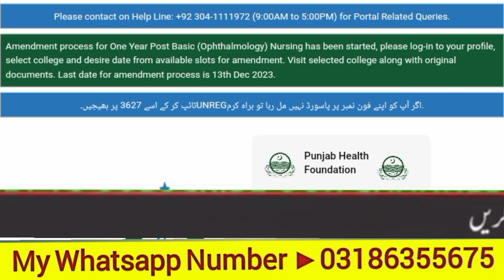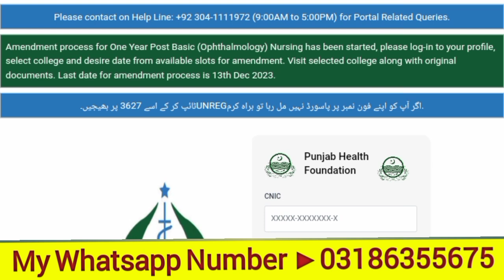LHV &Post RN First Merit list 2023-24|Merit list delayed reason|How to check LHV Merit list?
_Join our whatsapp channel to get all educational news and updates_

LHV admission 2023-24"
"Post RN admission first merit list date"
"2023-24 nursing admissions"
"LHV program merit list"
"Post RN admission result date"
"Nursing school first merit list 2023-24"
"LHV and Post RN admission updates"
"Nursing college merit list announcement"
"2023-24 healthcare admissions"
"LHV and Post RN admission process"